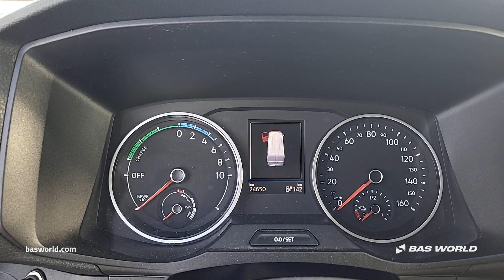70223678 MAN ETGE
MAN ETGE